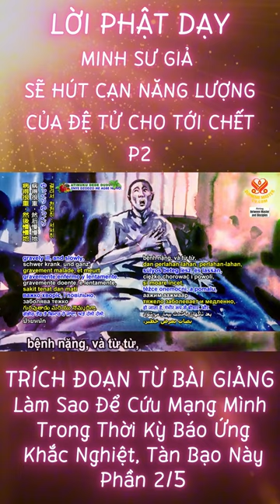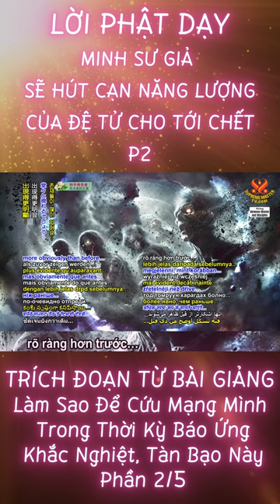Lời Phật Dạy - Minh Sư Giả Sẽ Hút Cạn Năng Lượng Của Đệ Tử Cho Tới Chết - P2